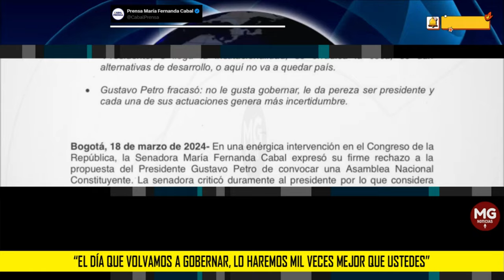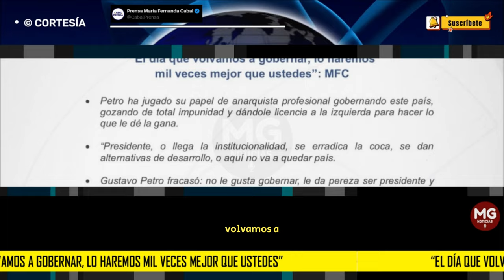GUSTAVO PETRO FRACASÓ 🔴 FIRME RECHAZO MARIÍA FDA CABAL A PROPUESTA DE CONSTITUYENTE DE PETRO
“El día que volvamos a gobernar, lo haremos mil veces mejor que ustedes”
comunicado MARIA FERNANDA CABAL